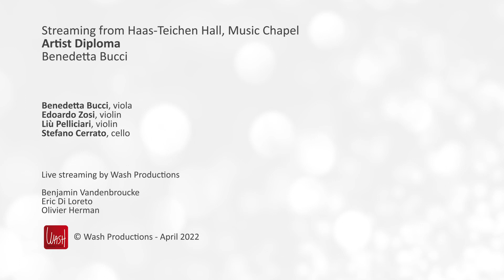Artist Diploma: Benedetta Bucci - Beethoven: String Quartet No. 15, op. 132 - 20.04.2022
Benedetta Bucci, viola
Edoardo Zosi, violin
Liù Pelliciari, violin
Stefano Cerrato, cello
L. van Beethoven: String Quartet No. 15, in A minor, op. 132
I. Assai sostenuto – Allegro
II. Allegro ma non tanto
III. Molto adagio
IV. Alla marcia, assai vivace
V. Allegro appassionato